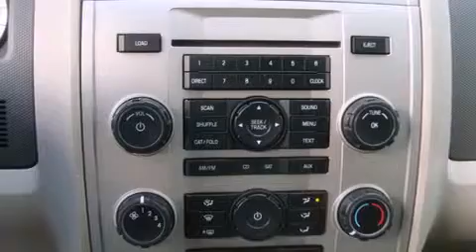Used 2008 Ford Escape Auburn WA 98002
Year : 2008
 Make : Ford
 Model : Escape
 Engine : 3.0L V6 DOHC 24V
 Trans . : 4 Spd Automatic
 Exterior : Black
 Miles : 79,037
 Interior : Gray
 Stock : 8KA95061